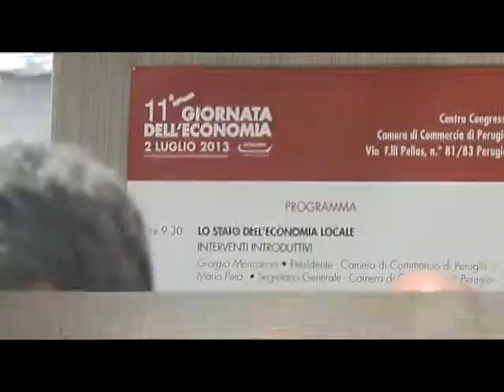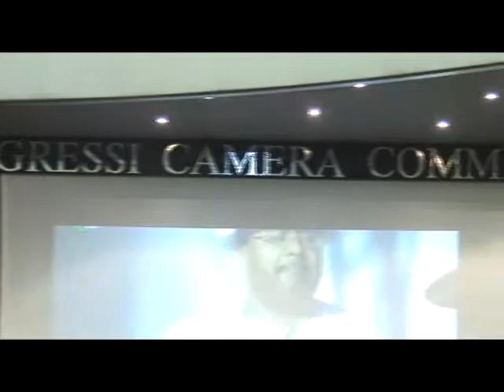11° Giornata dell' Economia: la mattinata alla Camera di Commercio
Si è conclusa l' undicesima giornata dell' economia, sede dell' incontro, la struttura della Camera di Commercio di Perugia.
Una riunione molto partecipata, con i principali operatori di settore e membri dell' imprenditoria giovanile, grandi assenti, invece, i rappresentanti delle banche locali, ad eccezione del presidente della sede di Perugia della Banca d' Italia.